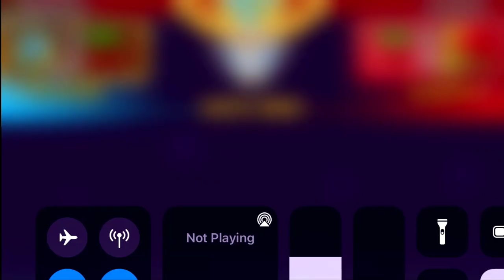This is How *NOT* to Use the Mortar Tower in BTD Battles...